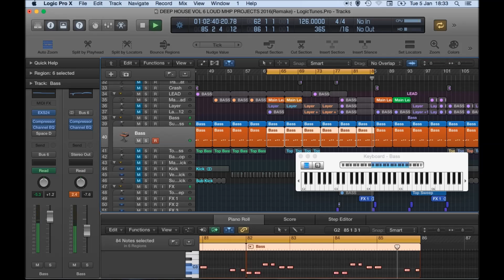Logic Pro X – House Track BASS ROLLER Session Marc House Lamont MOV